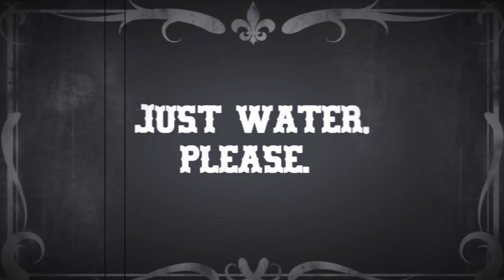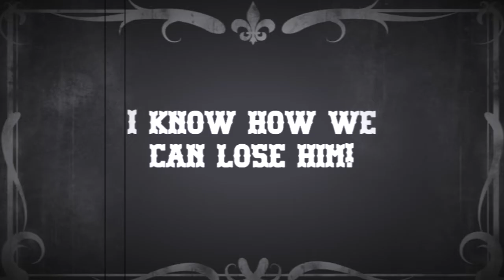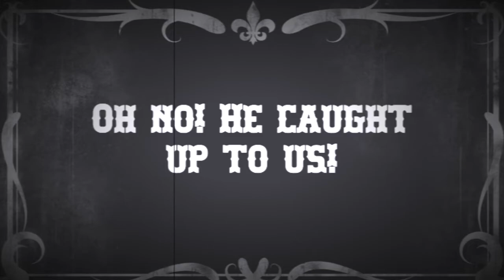2019 Denver 2ⁿᵈ Place: Balley's Western Adventure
A cowboy finds adventure, love, and danger in the Wild West.